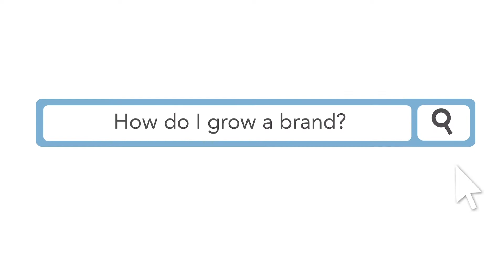Holiday Special: Marketing Joy!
Nothing says it's the holiday season like retail stores putting out their Christmas decorations the day after Halloween.

It’s unavoidable. Christmas music in the grocery store, winter wonderlands painted on storefront windows, and all the major brands ramping up their holiday marketing campaigns…so why is everyone full of holiday cheer all of a sudden?

Because it works.

It works, that is, as long as it’s authentic.

You see, I’ve always said that joy is a human need. That’s why it’s so important that when you promise joy, you can back it up.

On today's episode of Howie Grow A Brand, I dive into holiday marketing and the ever-present promise of joy…that you must follow-through on.

What more of this conversation? I have an extended cut of this chat on my podcast!